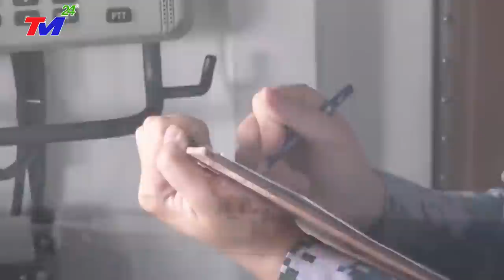⛔KHẨN.CẤP 28/5:TQ~SÁNG NAY! ĐỘNG ĐẤT ŁỞ NÚI ĐÁ TANG THƯƠNG! SÓNG THẦN~LŨ QUÉT VÙI LẤP SÔNG DƯƠNG TỬ